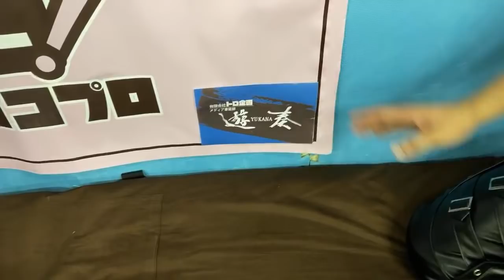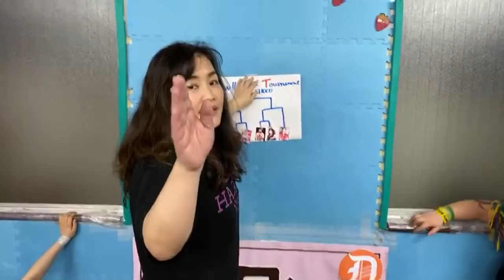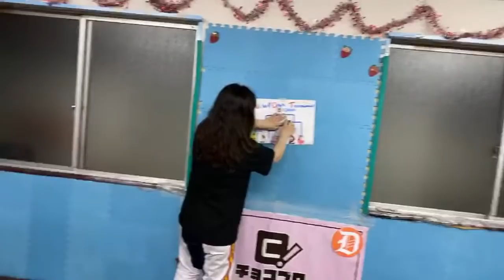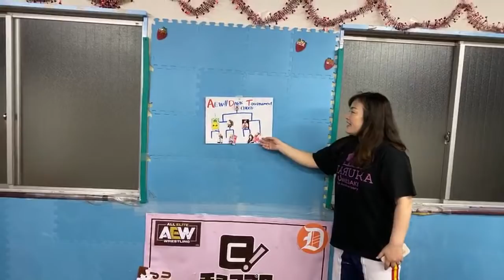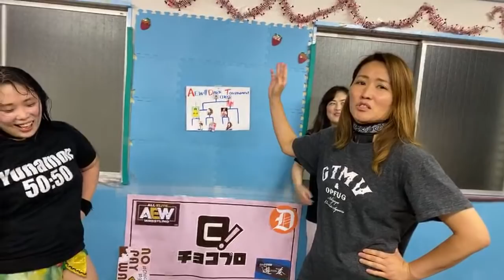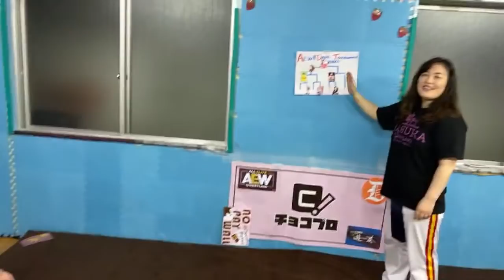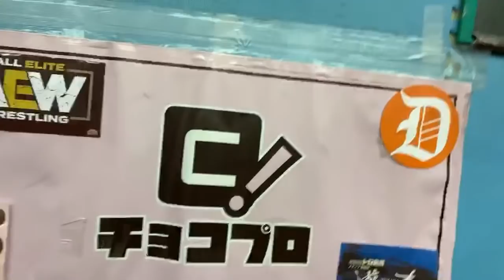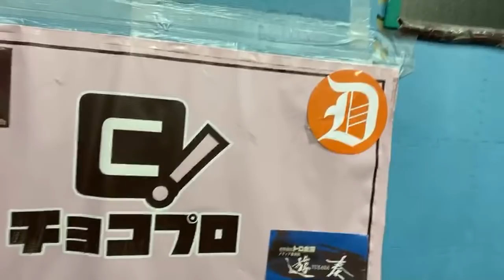ChocoProLIVE #17 Mei Suruga VS Yuna Mizumori (30 Min Ironman Match)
ChocoProLIVE #17 will be a One Match Show
30 Mins Ironman Match (Sudden death rule in case of a draw)

Mei Suruga Vs Yuna 'Yunamon' Mizumori

with 2 Matches held before the show as Dark Choco matches.

0:00 Introduction
15:15 Yuna Mizumori vs Mei Suruga
58:37 Janken Tournament